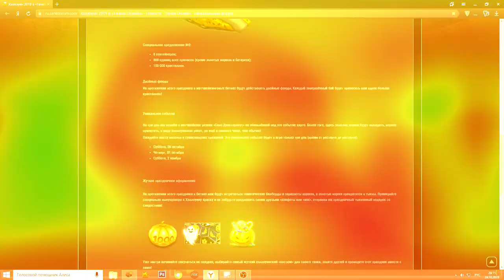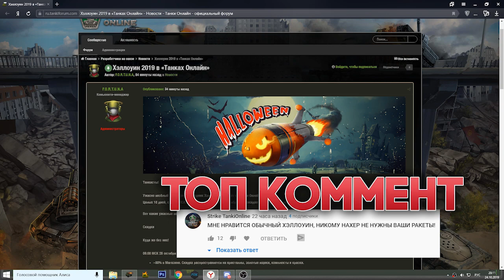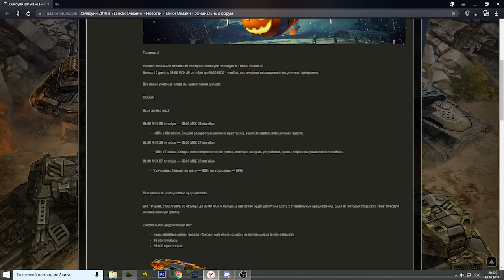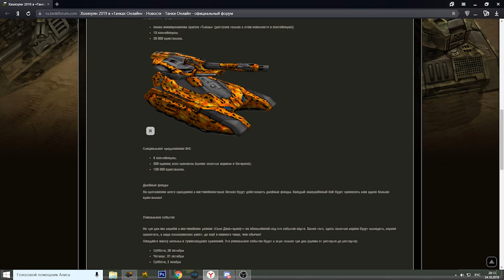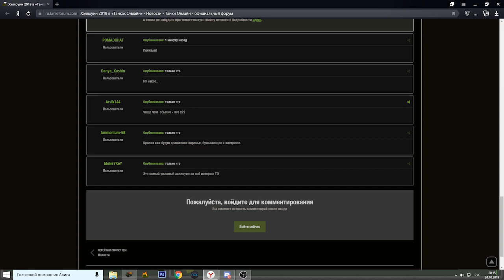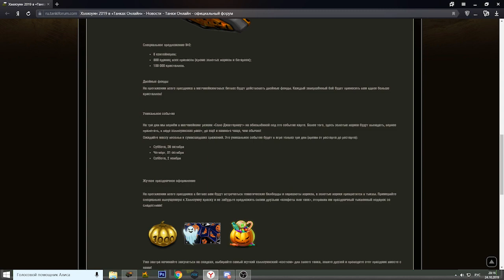САМЫЙ УЖАСНЫЙ ХЭЛЛОУИН 2019 ЗА ВСЮ ИСТОРИЮ | ТАНКИ ОНЛАЙН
Играю в игру Танки Онлайн. Сегодня я снял видео САМЫЙ УЖАСНЫЙ ХЭЛЛОУИН 2019 ЗА ВСЮ ИСТОРИЮ | ТАНКИ ОНЛАЙН

Мои аккаунты в Танках Онлайн:
Основа - VVaider